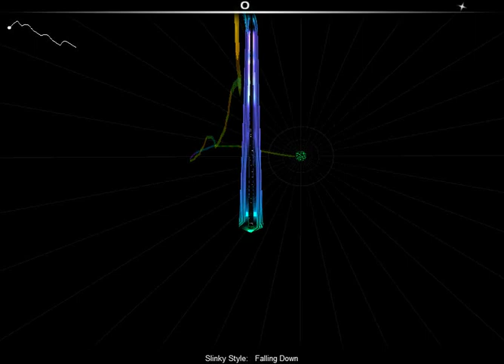Slinky Style - Falling Down (Instrumental Birthday Massacre Cover)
Audiosurfing an updated version of my cover.

What I like to think this song would sound like if Ryan Parrish from Darkest Hour was in The Birthday Massacre. :)

Guitar and Bass played by me.
Drums programmed into Fruityloops using Toontrack's EZ Drummer.
Keyboard-like sound is actually guitar.

I may record a vocal track, may not.